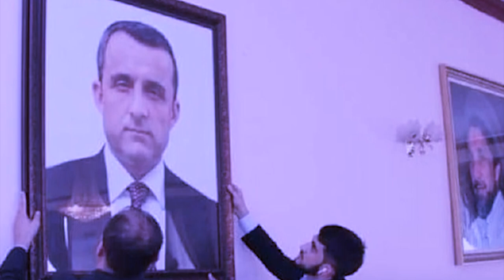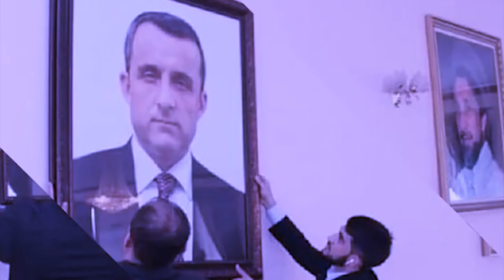yn ia khyrwit ka sorkar panj-shir bad ka sorkar taleban kmen ki paidbah